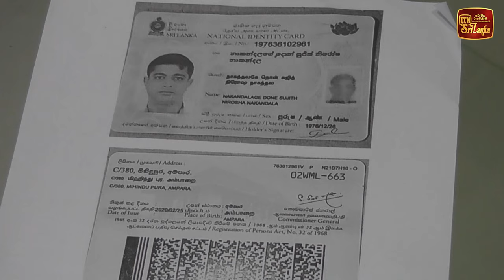තාත්තා රුසියාවේ පොඩි වැඩ කරන්න කියලා ගියේ. හැබැයි යුද්දෙට යවලා - මගේ තාත්තාව ගෙනල්ල දෙන්න